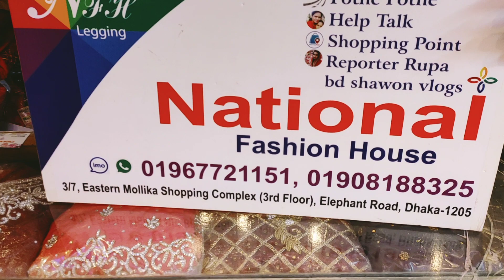অর্ধেক দামে গর্জিয়াস লেহেঙ্গা কিনুন/unique gorgeous party lehenga at discount price | HELP TALK